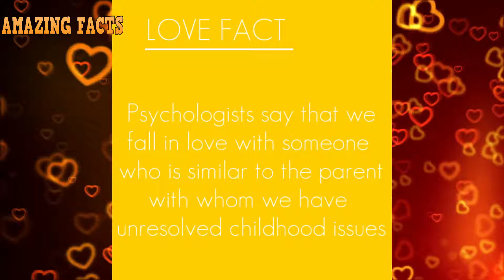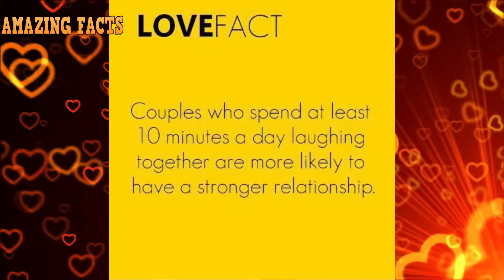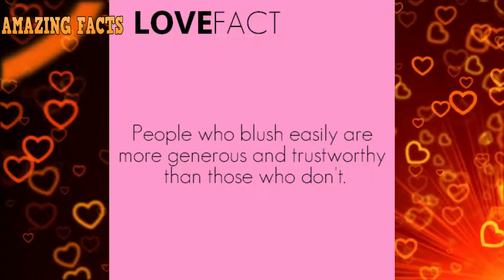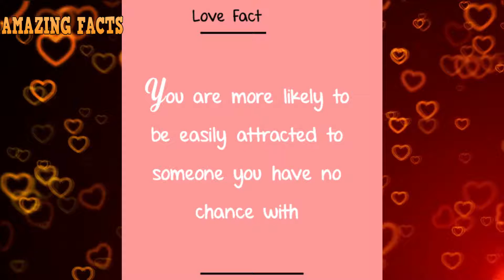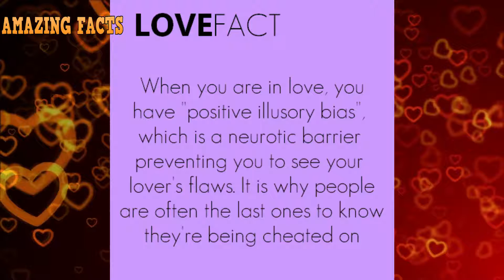Amazing Psychological facts on love | interesting love facts